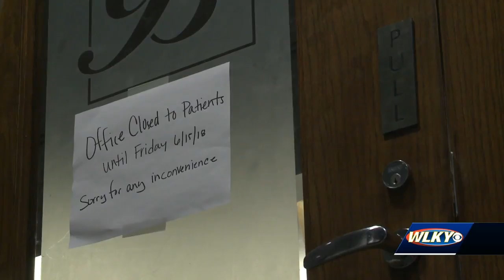Patients react to three Bluegrass Pain Consultant locations being closed after FBI raids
The closure of a local pain clinics following FBI raids on Tuesday has left many patients feeling like they've been caught in the crosshairs.